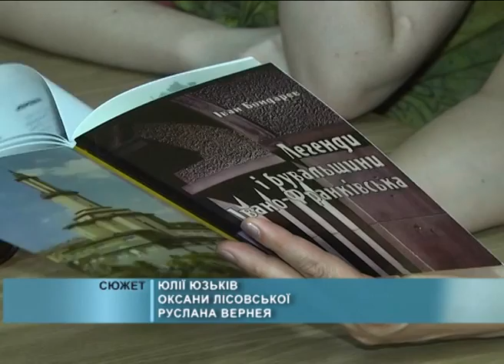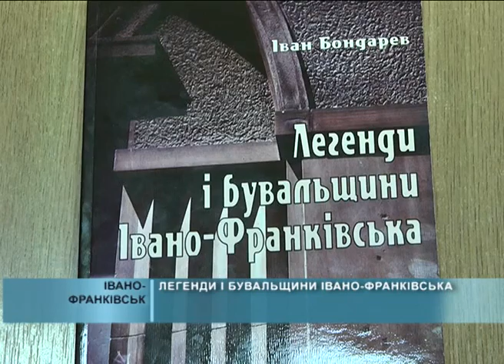2015 06 10 Легенди і бувальщини Івано-Франківська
Краєзнавець і журналіст Іван Бондарев презентував нове оригінальне дослідження історії Івано-Франківська. А саме - міські легенди та бувальщини.